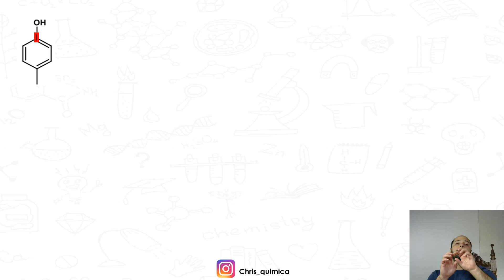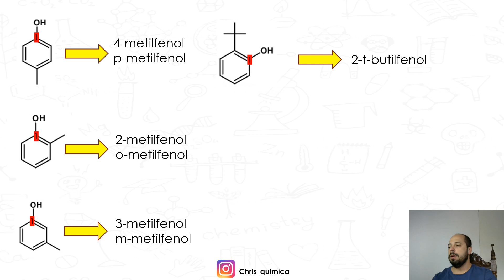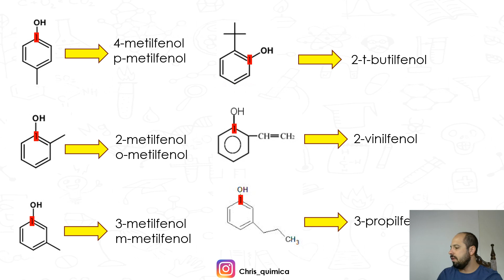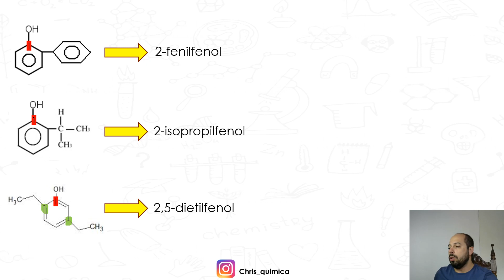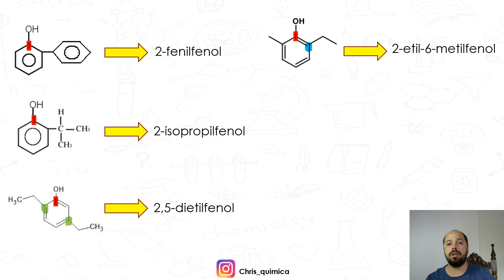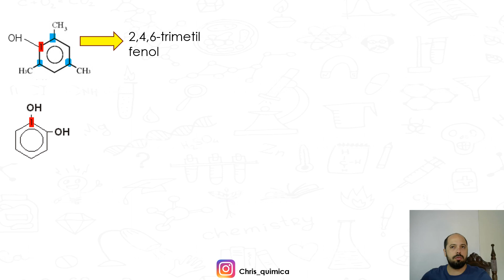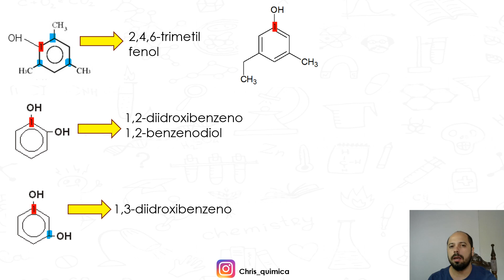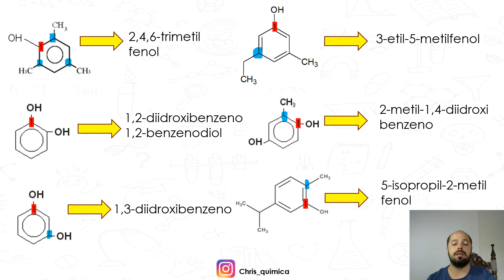Nomenclatura de Fenóis